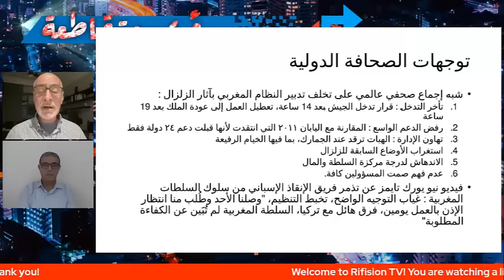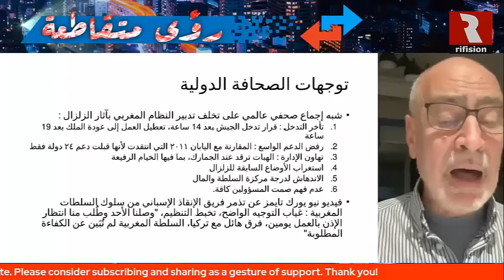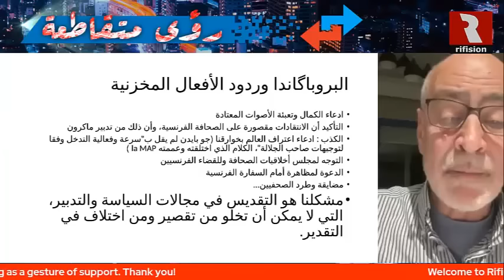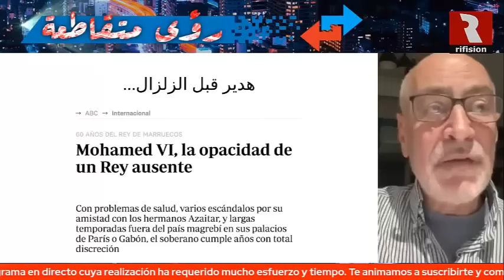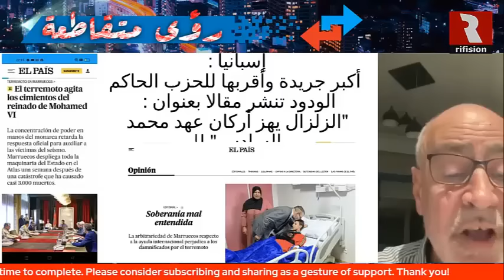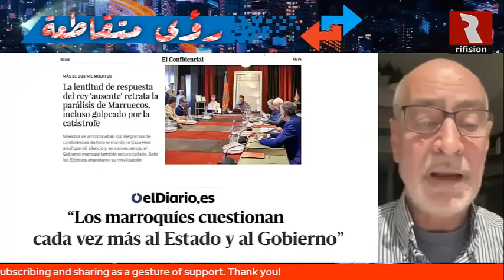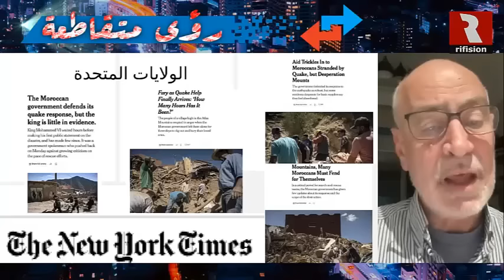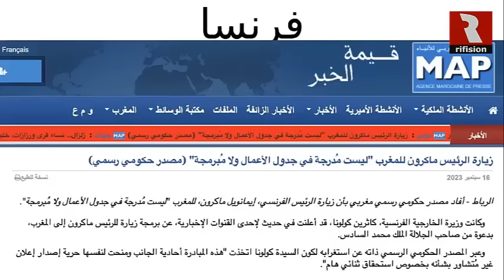🔴☑️ بالدليل: فؤاد عبد المومني يفكك "بروباكاندا" النظام المغربي